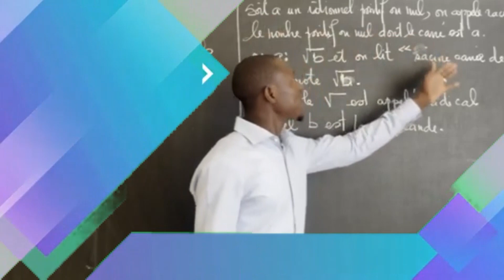Résultats BAC 2024 - Série L', Lycée Ahmadou Ndack SECK de Thiès